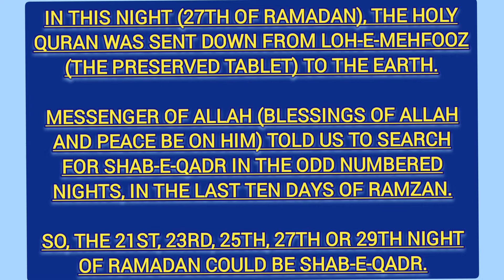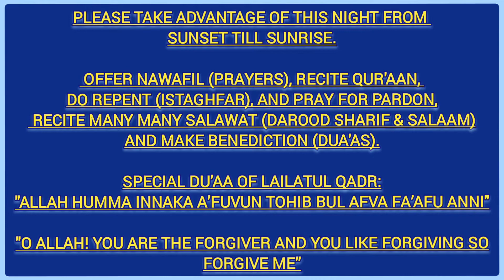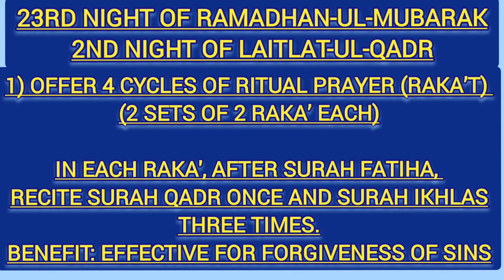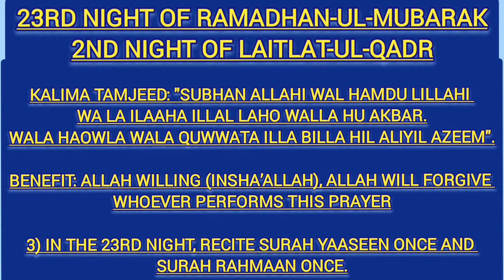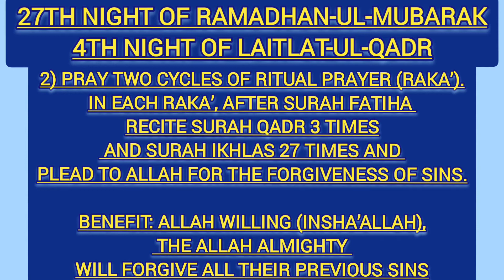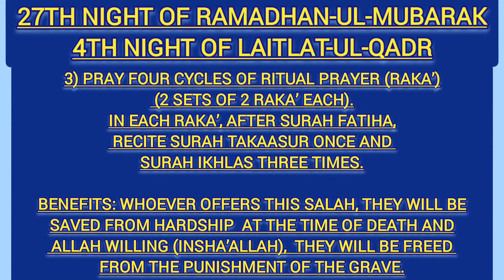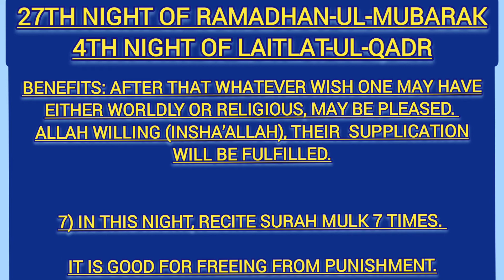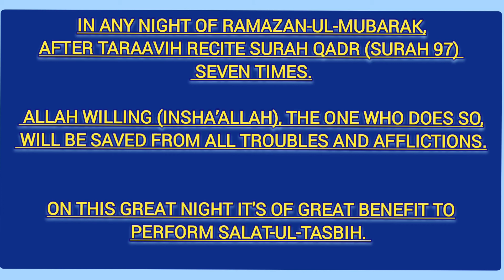Lailat-ul-Qadr - The night of Power || 21, 23, 25, 27 or 29 night of Ramadan|| forgiveness of Allah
What does Laylatul Qadr mean?

Laylatul Qadr comes from Arabic roots and simply means “Night of Power”.

The Quran says: “That night the angels and the holy spirit descend, by the permission of their Lord, for every ˹decreed˺ matter.”

 This means that good deeds are multiplied and that every prayer is heard by God